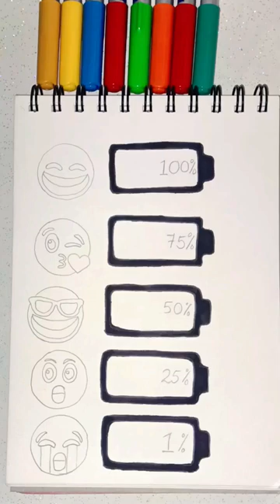Battery 🔋 on charging mode 📳